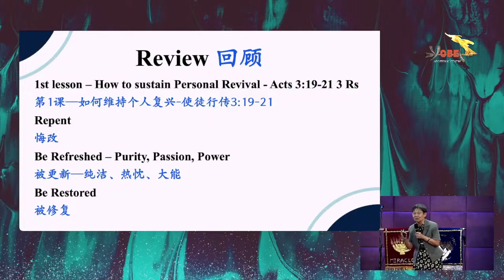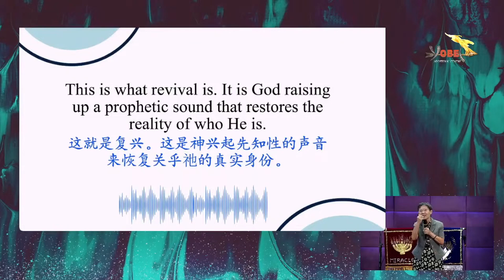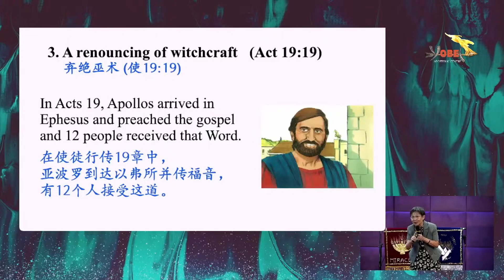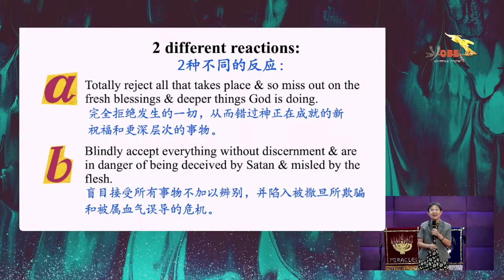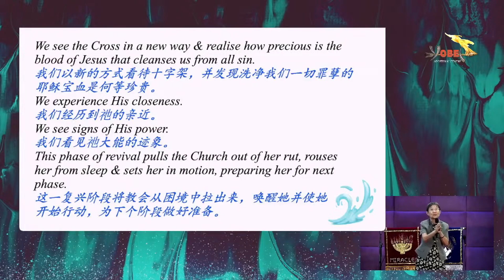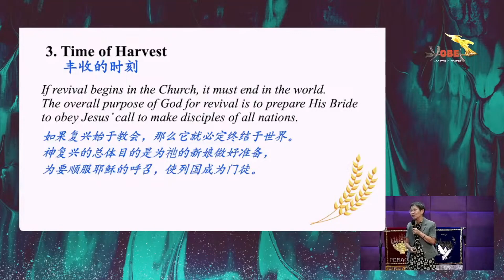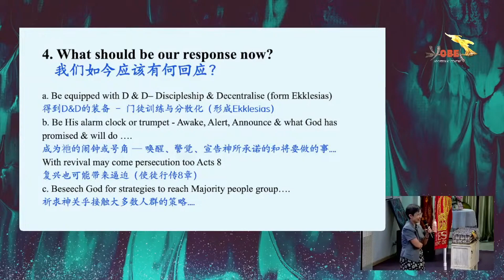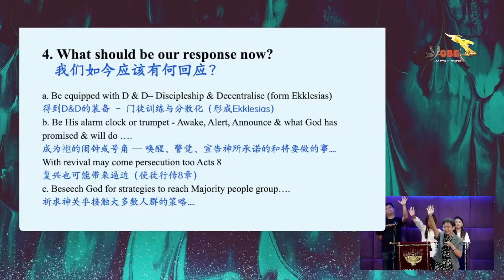Yobel Sermon | Power & Impact of Revivals (2) : Riding into Revival Waves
Sermon: Power & Impact of Revivals (2) : Riding into Revival Waves
Speaker: Apostle Serena